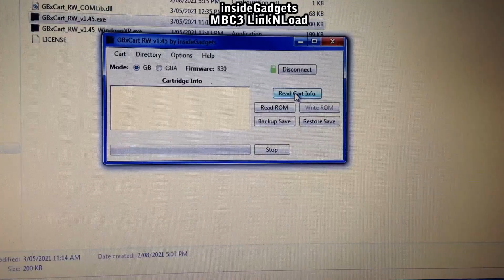MBC3 LinkNLoad Flash Cart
A 2MB MBC3 RTC, 32KB FRAM flash cart with a GBxCart built-in. There's even a little spot for an adjustable RGB LED